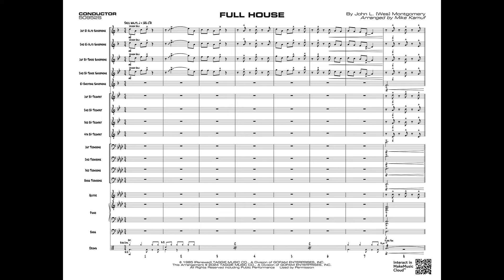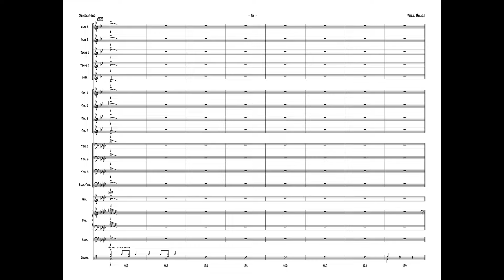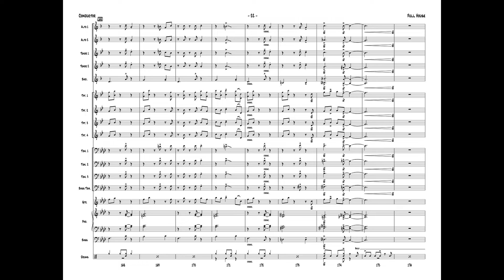Full House, arr. Mike Kamuf – Score & Sound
Full House
By John L. (Wes) Montgomery / arr. Mike Kamuf
00-50952
Jazz Band Series
Grade: 3.5
An exciting jazz waltz that swings all the way! The melody is stated by tenor and trombone moving into two solo sections: trombone 1 and trumpet 2, then alto 1 and tenor 1 followed by a drum solo. An interlude builds into the reprise of the melody. An outstanding chart!